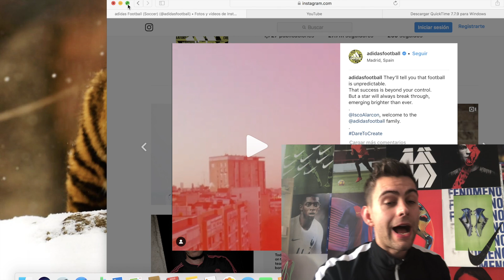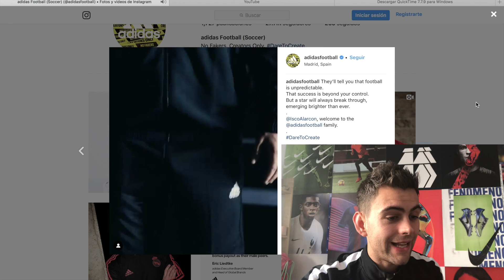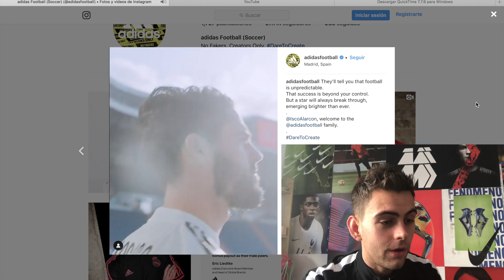REACCIONANDO AL FICHAJE DE ISCO POR ADIDAS (PRESENTACIÓN MUNDIAL)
Reaccionando al fichaje de Isco Alarcón por Adidas, como ya avanzamos hace más de tres semanas Isco seria nuevo jugador de Adidas en breve pues a llegado el momento de presentarlo como nuevo jugador de Adidas.
Adidas envía un mensaje mundial con este vídeo de Isco Alarcón para presentarle como nuevo jugador de Adidas, Isco va a usar unas Adidas Nemeziz y se va a unir a Leo Messi compartiendo las mismas botas que Leo Messi.
Recordemos que Isco venia de una larga relación con Nike llevando durante mucho tiempo unas Nike Mercurial Vapor 12 pero la marca americana pierde a Isco uno de los mejores medio centros del mundo y super estrella del real Madrid.
En este vídeo reacciono al increíble vídeo de Adidas para presentar a Isco como nuevo fichaje de la marca.